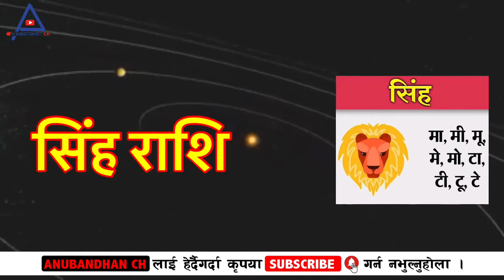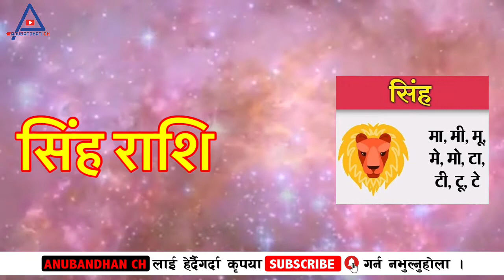सिंह राशि २०७७ राशिफल | Yearly Rashifal 2077 | Sinha Rashifal 2077 | वार्षिक राशिफल २०७७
Sinha Rashifal 2077 | Yearly Rashifal | वार्षिक राशिफल २०७७ | Sinha Rashifal Nepali
यसमा तपाईको ग्रह राशि अनुसार समग्र कुरा अनि पेश/रोजगार, प्रेम/सम्बन्ध, स्वास्थ्य, शिक्षा, पुजा/उपासना/आराधना आदि का बारेमा उल्लेख गरिएको छ | यदि कुनै जिज्ञासा भए कमेन्टमा उल्लेख गर्नु होला अथवा यस च्यानलको About  मा सिधा सम्पर्कका बारेमा उल्लेख छ | धन्यबात |